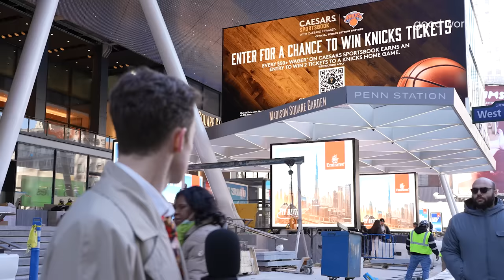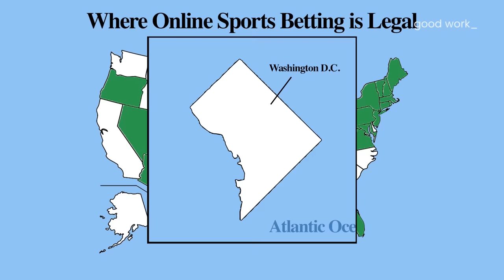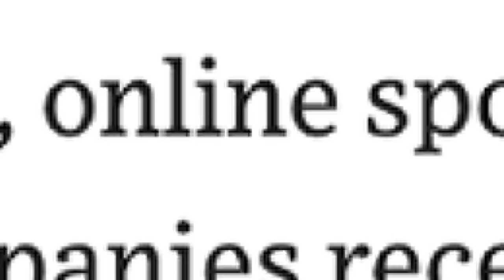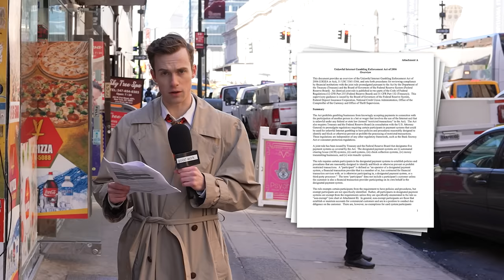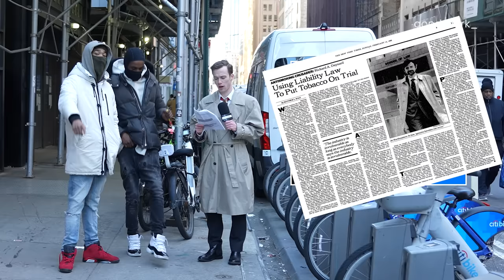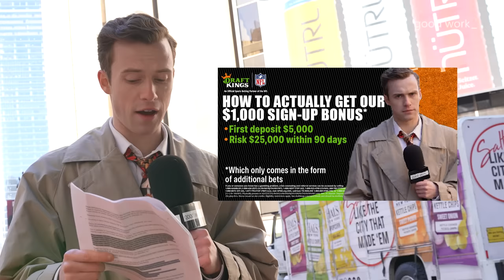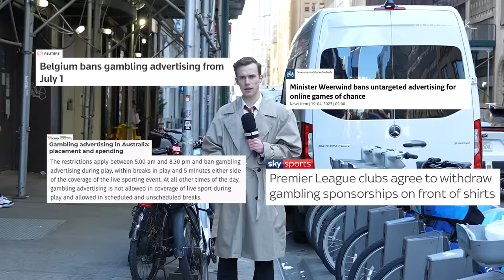Is the sports betting industry a huge mistake?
DAN IS IN CRIPPLING DEBT FROM AN EIGHT-LEG PARLAY INVOLVING THE PATRIOTS AND PHIL MICKELSON. GOOD WORK INVESTIGATES.

Featuring interviews with Dr. Timothy Fong of the Semel Institute for Neuroscience and Human Behavior at UCLA, Kenneth Vogel of the New York Times, Oliver Barnes of the Financial Times, Richard Daynard of the Northeastern University School of Law and the Public Health Advocacy Institute, and Saul Malek.

Video by Dan Toomey and Henry Stockwell

Thank you to whoever sent us the mushroom tie.

GAMBLING HELP RESOURCES:

National Problem Gambling Helpline: 1-800-GAMBLER

GOOD WORK ON ALL PLATFORMS: @goodworkmb
DAN ON IG: dhtoomey